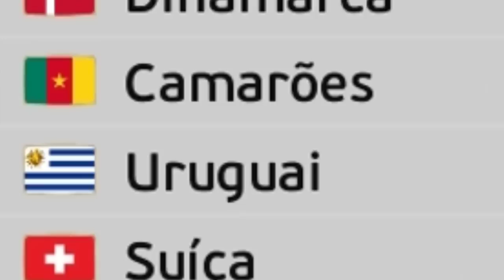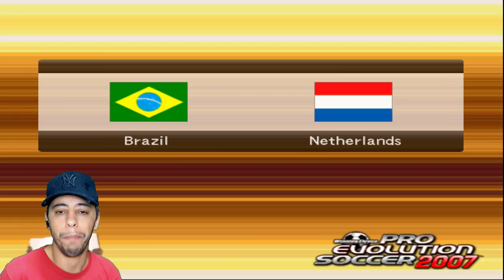A CADA DISPUTA de PÊNALTIS eu TROCO DE PES